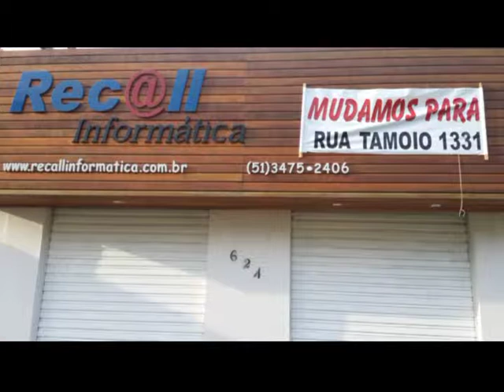Recall Informatica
A Recall Informática é uma empresa gaúcha que atua na área de periféricos e suprimentos para impressão, comercializando cartuchos e toner, originais e compatíveis, para impressoras.
Nossas lojas estão localizadas no município de Canoas, no estado do Rio Grande do Sul.
A Recall Informática, assim como a sua equipe de colaboradores, preza sempre pela satisfação de seus clientes através do bom atendimento e da qualidade dos produtos. Isso tudo com preços excelentes!
Possuímos também uma equipe de técnicos de plantão para auxiliar nossos clientes.
Localizada na Rua Tamoio, 1331 - Niterói - Canoas/RS.